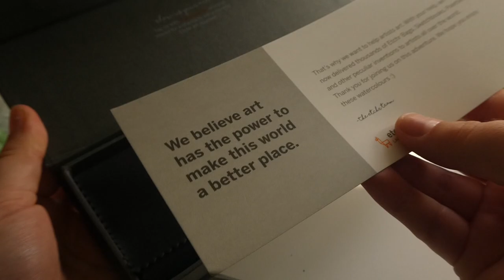we haven’t talked in awhile…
Join me today for a little chatty and cozy art vlog/paint with me. It was super fun to film a little full length video for u guys :)

I also give a little review of the EtchrLab watercolour set and watercolour paper while I paint some cute and loose watercolour florals. 💗

Thanks so much for taking the time to watch this video!